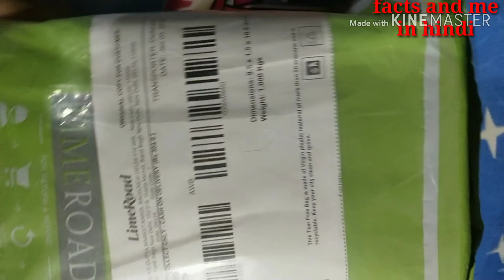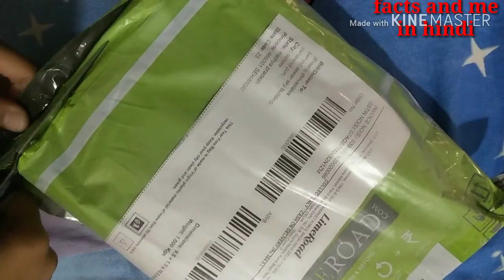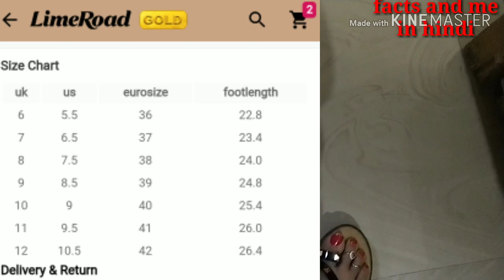limeroad footwear online shopping review! facts and me in hindi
This video about Limeroad online shopping. Limeroad Online Shopping Review. Limeroad App se Shopping Kaise Kare. Welcome to the world of Limeroad shopping app. Experience a mélange of fashion and lifestyle with handpicked curations, personalized exclusively for you with exclusive offers and discounts. Witness affordable luxury along with over 50 million followers, waiting to discover the latest styles and trends in women's, men's and kids wear. With over 6,00,000+ products and 10,000+ top brands on offer, we have something for everyone at our one-stop fashion app.
Online shoes kese kharide footwear buying tips, Keep 5 things in mind before buying shoes, How to Buy Shoes online easy tips, ऑनलाइन जूते खरीदने से पहले ध्यान रखें ये बातें, Buy Shoes Footwear Online buying tips

जंग हटाने के घरेलू तरीके | How To Remove Rust From Metal Objects
￰स्किन पर सर्दी भर रहे गजब की चमक .करे इस तरीके से करें क्रीम का उपयोग
Eardrum Hole Surgery -experience ear operation . Tympanoplasty #
कान का पर्दा फटना# कान में छेद#.आपकी एक गलती  दे सकती है   गंभीर रोग.